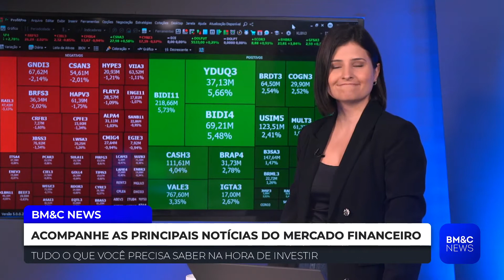BIDI11 BIDI4: Banco Inter lidera maiores altas do dia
Marco Saravalle, estrategista-chefe da SaraInvest, faz avaliação para movimentação perante ao mercado e papéis de Banco Inter.